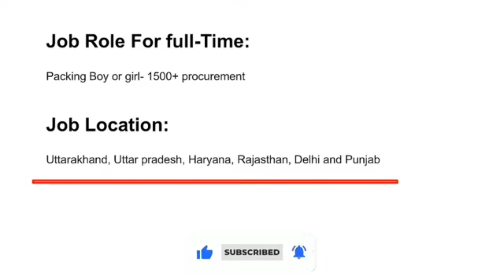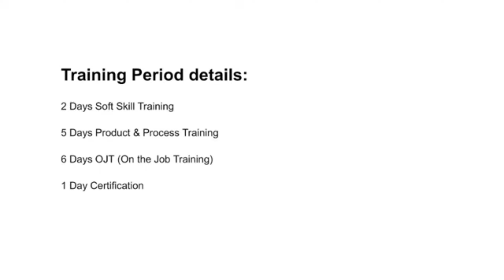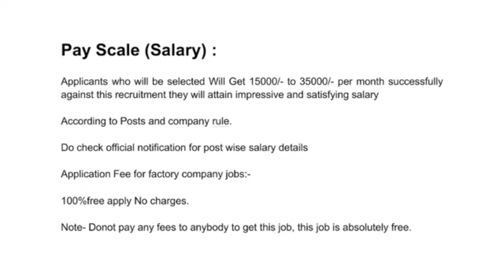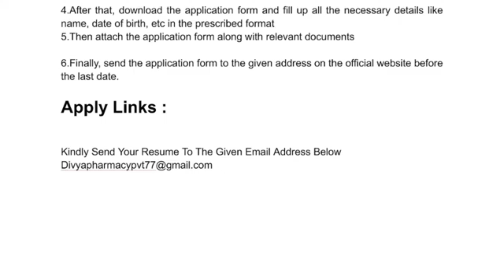सैलरी ₹25,000/तक + खाना और रूम की सुविधा | फ्री जॉब | डायरेक्ट जोइनिंग | अनपढ़ से लेकर पढ़ें लिखे